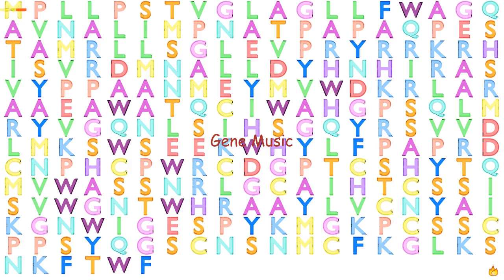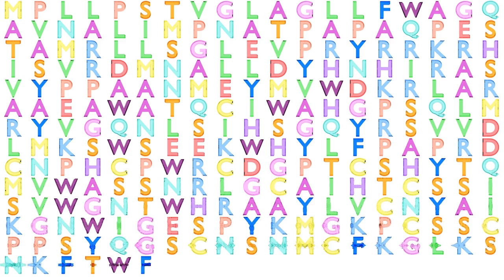Gene Music Using Protein Sequence of R3HDML "R3H DOMAIN CONTAINING-LIKE"